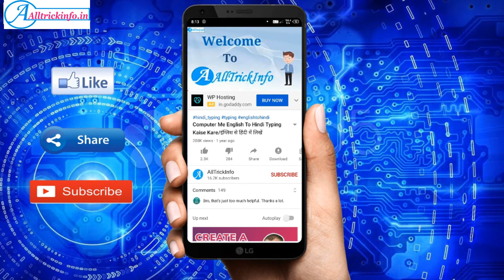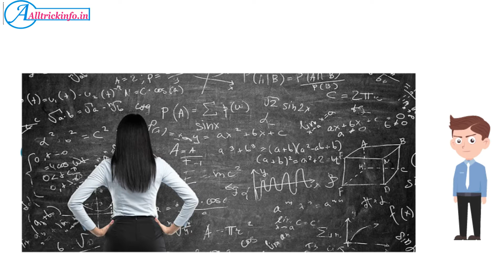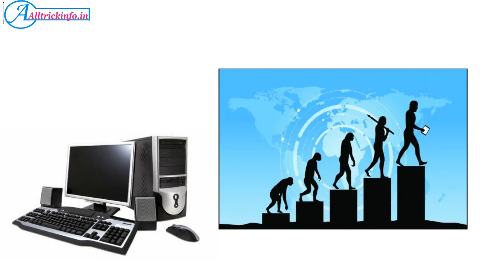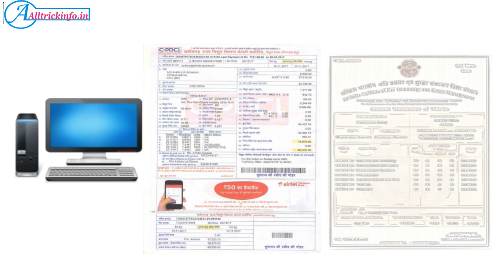Computer Kya hai | कंप्यूटर क्या हैं | What is Computer (Computer Ki Puri Jankari)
Computer Kya hai| What is Computer (Computer Ki Puri Jankari)

Hello dosto aj is video me Computer kya hai iske bare me bare me bata raha hu to bane rahe ap is video ke end tak uske bad ap bh yeh jarur kar payenge.

view this full video and Know what is computer in hindi language